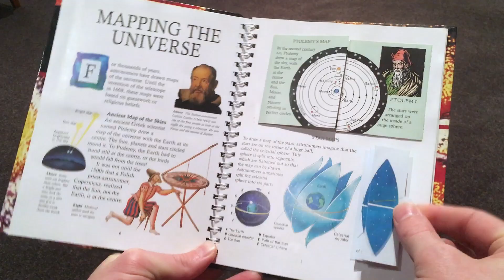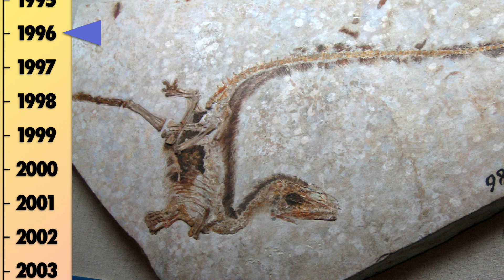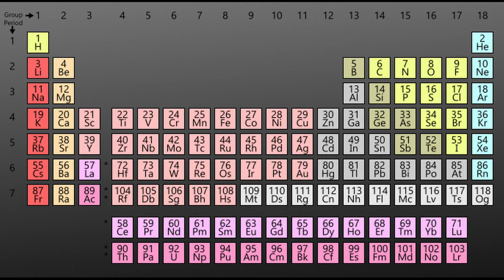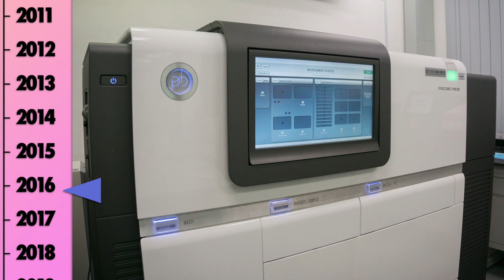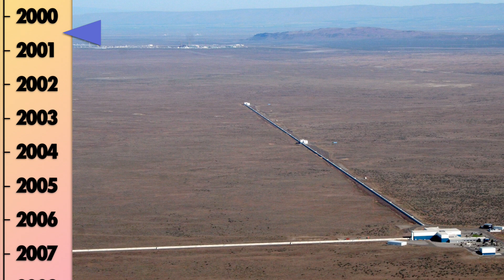9 Biggest Scientific Discoveries of the Last 30 Years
Exoplanets, dinosaur feathers, the accelerating expansion of the universe, new elements in the periodic table, mapping the human genome, finding more elementary particles, discovering new human ancestors, detecting gravitational waves, and photographing a black hole. Just some of the incredible things scientists have been up to while I've been alive.

Image credits (most through Wikimedia Commons) - Creative Commons licenses unless otherwise stated:
Galileo: Public domain
Telescope: Sailko
Newton: Public domain
Prism: Kelvinsong
Faraday: Public domain
Magnet: Aney
Darwin: Public domain
Finches: Public domain
Mendel: Public domain
Peas: Bill Ebbesen
LHC: Maximilien Brice (CERN)
Exoplanet: NASA/Lynette Cook
Pulsar: NASA/JPL-Caltech
Arecibo: Mariordo (Mario Roberto Durán Ortiz)
Arecibo collapse (modified): Arecibo Observatory, USNSF
Kepler: NASA Ames/JPL-Caltech/T Pyle
Feathered dinosaur: José-Manuel Benito Álvarez (España) — Locutus Borg
Sinosauropteryx: Sam / Olai Ose / Skjaervoy from Zhangjiagang, China
Amber: Ryan C. McKellar (from Xing et al. 2016), used with author’s permission
Galaxies: NASA/ESA/STScI
Hubble: Johan Hagemeyer (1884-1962) - Public domain
Swan Leavitt: Public domain
Slipher: Lowell Observatory - Public domain
Andromeda: Adam Evans
Hubble UDF: NASA and the European Space Agency
Periodic table: Offnfopt (edited)
Physics lab: Conleth Brady / IAEA
Evolution: Tkgd2007
Family tree: Armin Kübelbeck (edited)
Bill Murray: Christopher William Adach
Homo floresiensis: Emőke Dénes
Denisovan: Thilo Parg
Neanderthal: Neanderthal-Museum, Mettmann
Himalayas: Dan
Braided river: Greg O'Beirne
Gravitational wave animation: Frank Glowna / NASA
LIGO: LIGO Laboratory - public domain
Gravitational wave: NASA
ALMA: ESO/C. Malin
M87 black hole: EHT Collaboration